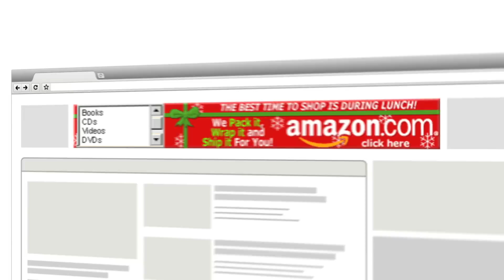Watch This Space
Googles största displaysatsning hittills heter Watch This Space och kommer till Norden 10 november 2011.

Håll utkik efter våra banners på resume.se och dagensmedia.se.